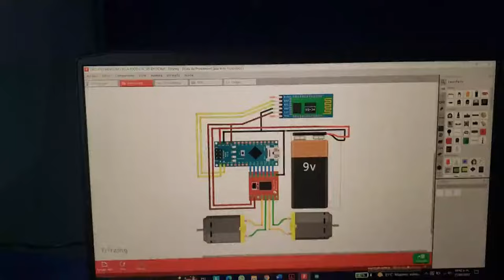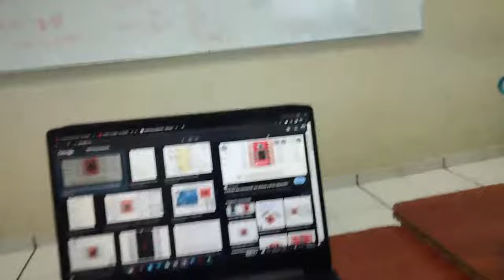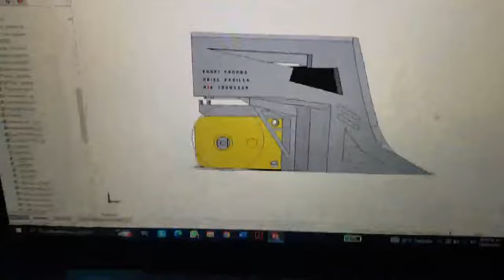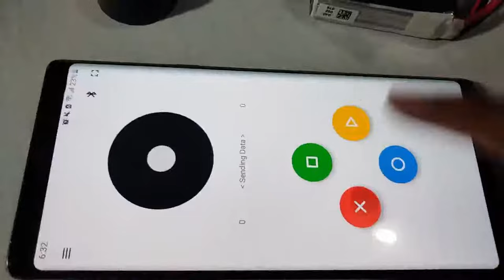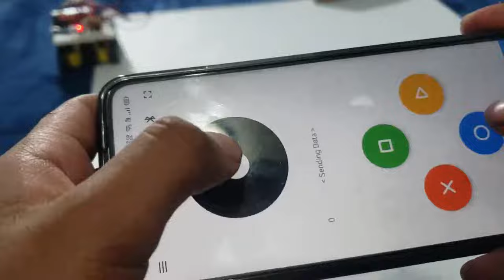Proceso de Elaboración de Minisumo RC/Bluetooth + CÓDIGO GRATIS!!!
Hola amigos en este video les enseño todo el proceso de elaboración que realize para crear mi primer minisumo radio control con el cual viviremos mucha aventuras.

Anexo también los programas que ocupe para su funcionamiento, modelación e impresión.